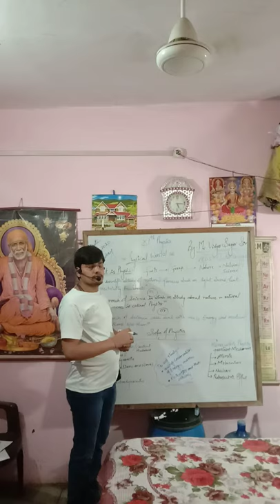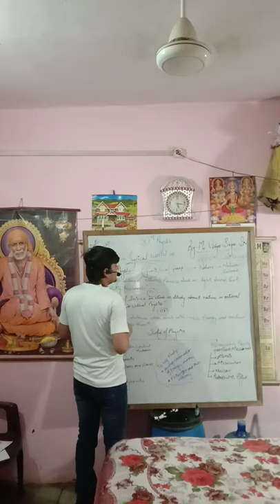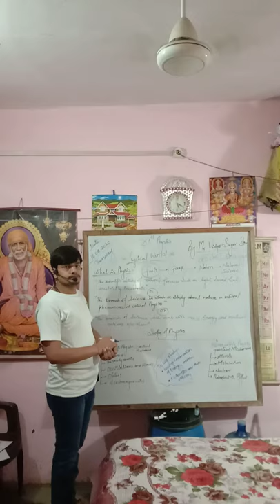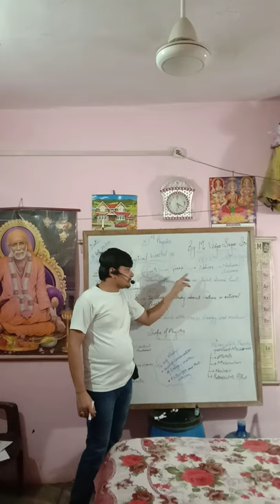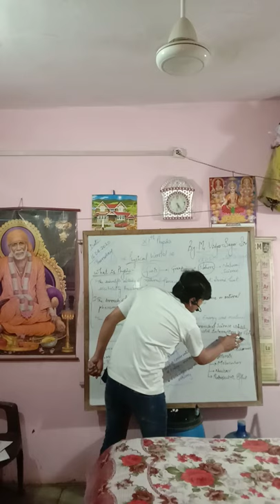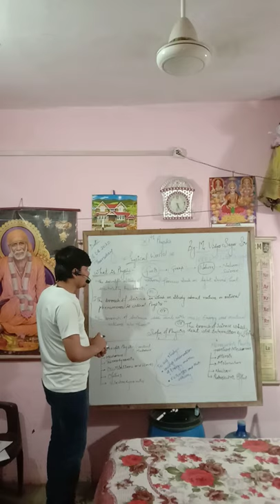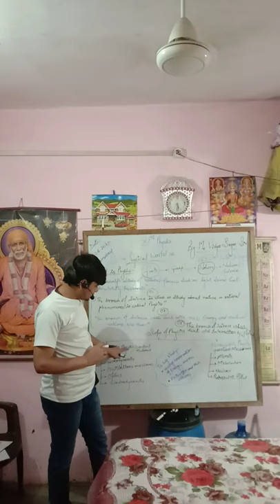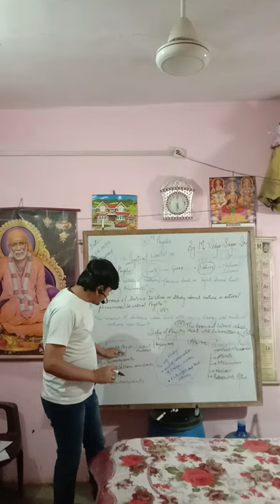Physics Class-11th Lecture 1 on PHYSICAL WORLD By ; Mr. Vidya Sagar Gupta Sir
Physics by Vidya Sagar Sir